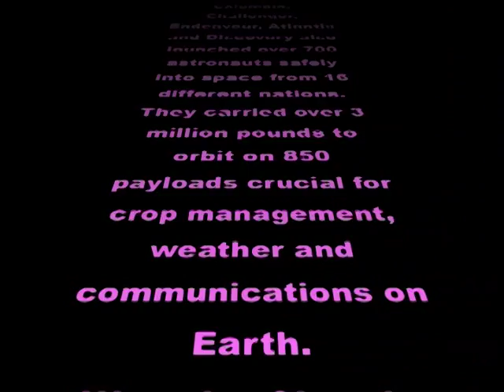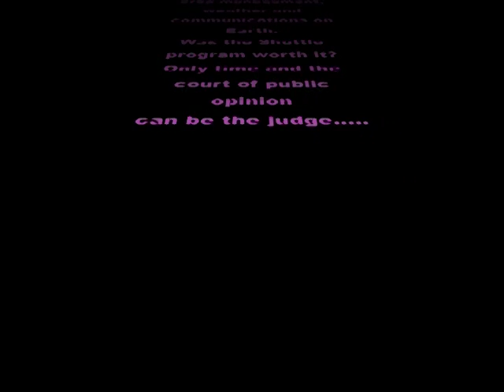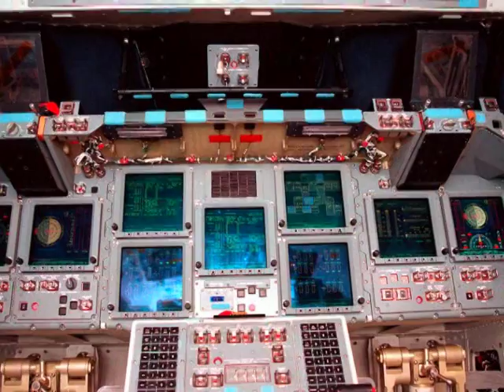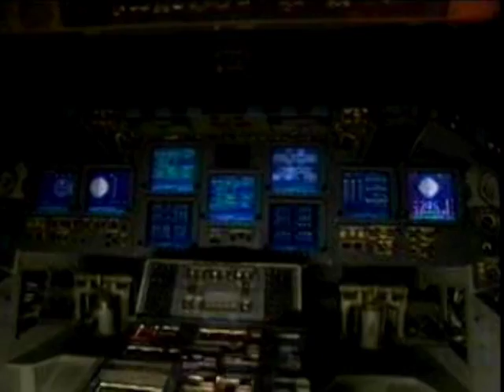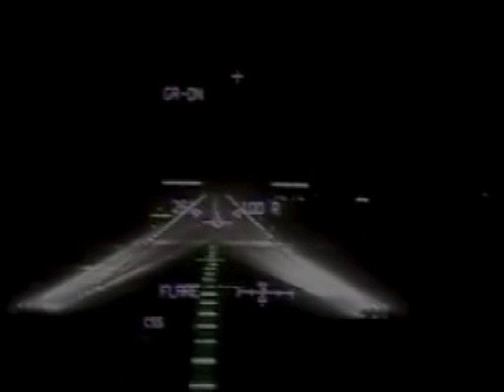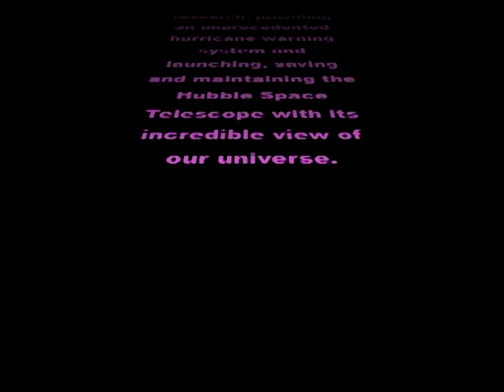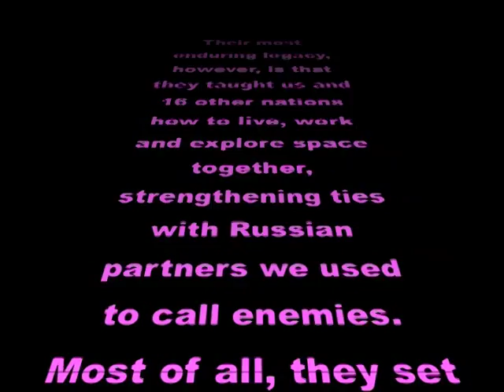Waltz of the Space Shuttles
A visual and musical tribute to the space shuttle program as it comes to an end. Astonishing footage is set to the blue danube waltz reprising a famous scene from 2001 space odyssey.  Sit back and enjoy the poignant tribute.  We hope you get the same goosebumps watching it as we did making it